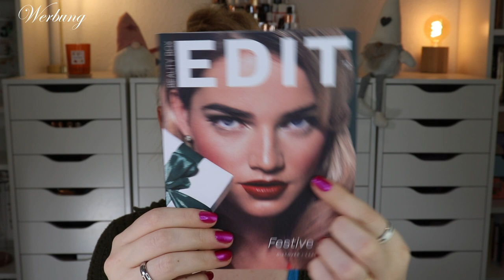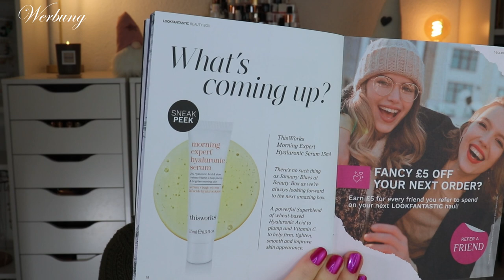FESCH ODER TRASH? Lookfantastic Beauty Box Dezember 2022 | Festive Edit | Unboxing | Claudis Welt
Im dezember wird die festliche Saison eingeläutet.

00:00 Infos zur Lookfantastic Beauty Box
01:50 Das Motto, das Heftchen, die Sneak Peak
Mein "Bunsenbrenner"
05:30 Neutrogena Hand Cream
06:35 By Terry CC Serum
08:39 Christophe Robin Clarifying Scrub with Sea Salt
09:22 First Aid Beauty Ultra Repair Cream
10:08 Medik8 Micellar Mousse
11:34 3ina 24h Eyeliner
12:00 Mein Fazit

Liebe Grüße
Claudi